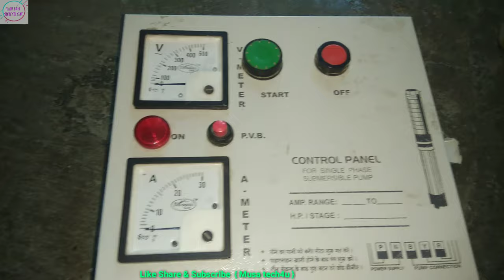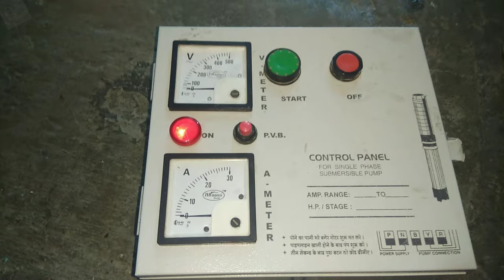how to repair ,bor starter panel , trip problem ,स्टार्टर ऑन नही होरा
Borwell  pump repair , submersible pump repair , बोर का मोटर कम पानी देता है ,कैसे ठीक करे

how to fit borewell motor , submersible motor fiting in bor , बोर का मोटर कैसे फिट कर ते है